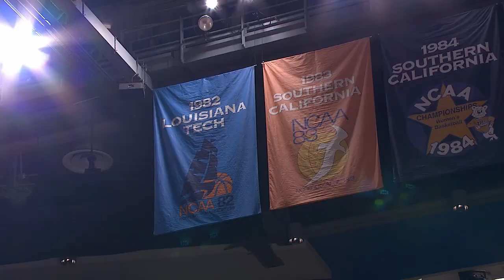Baylor vs. Notre Dame: 2019 NCAA women's national championship | FULL REPLAY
Baylor defeated Notre Dame, 82-81, in the 2019 national championship game to win its third title in program history. Chloe Jackson earned Final Four MOP with a team-high 26 points. Watch the full game replay here.